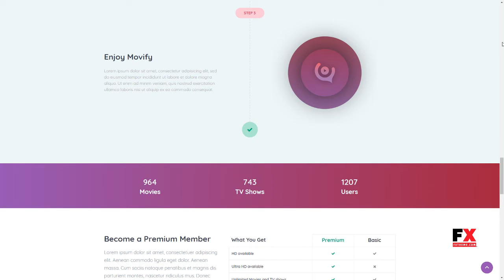Movify -“ Movies and Cinema WordPress Theme Irvine Norman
Compatible With Facebook, Visual Composer 5.1.x, WPBakery Page Builder 5.5.x, WPML, Bootstrap 4.x

 Columns 4+

 Layout Responsive

 Tags cinema, clean, imdb, maintenance mode, modern, movie, movie theme, movie trailer, page builder, series, series theme, slider, tv show theme, video, youtube